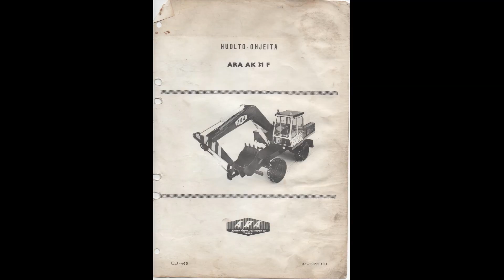ARA AK 31 E: huoltoa 13. osa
Räpelletään hitsuuta.